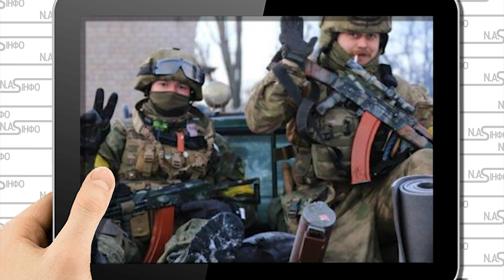До повного знищення! Окупанти в істериці: ЗСУ йдуть в наступ. Звільнять Крим і Донбас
НАТО постачатиме Україні стільки зброї, скільки буде потрібно для повного знищення російської армії та звільнення окупованих українських територій. Таке рішення напередодні ухвалили міністри оборони 40 країн, що зібралися на конференції Альянсу у Німеччині.